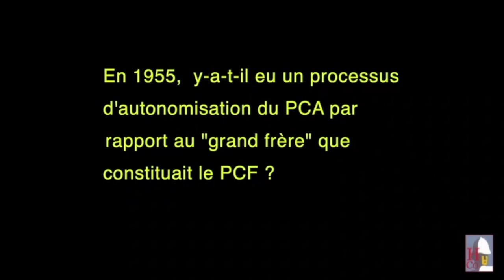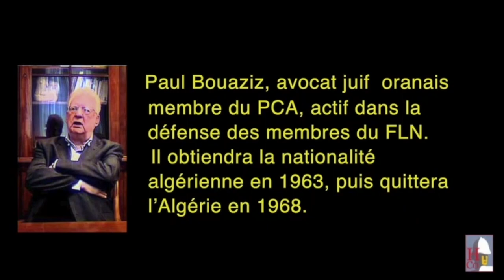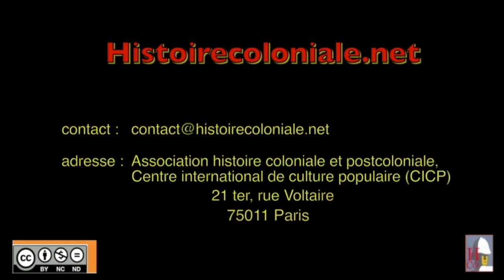Sadek Hadjerès répond à Gilles Manceron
Un des anciens dirigeants du Parti Communiste Algérien répond aux questions de Gilles Manceron sur le PCA, le FLN, les CDL...
Extrait d'un entretien dont l'intégralité est sur Histoirecoloniale.net